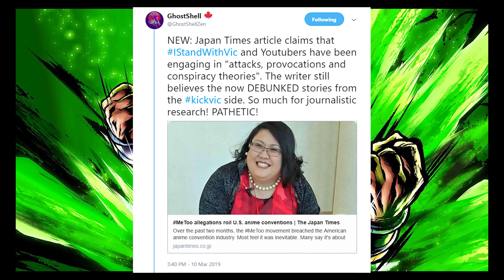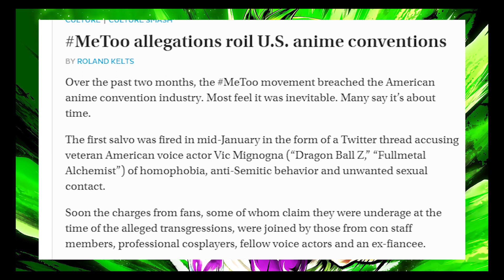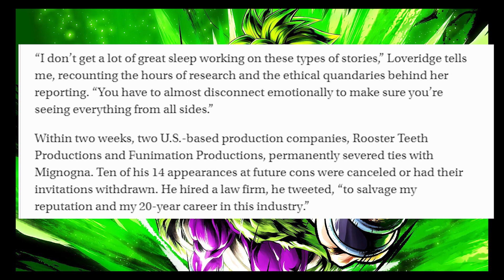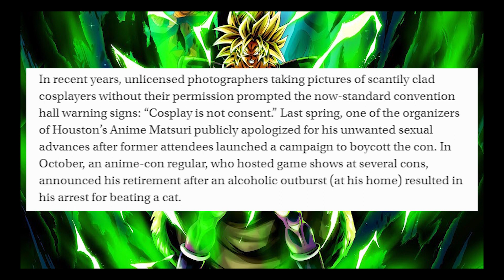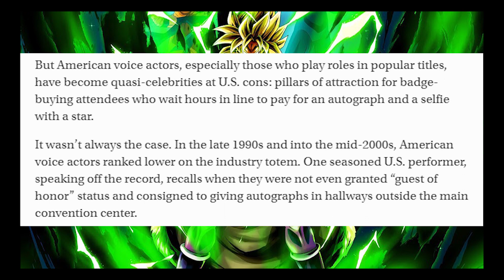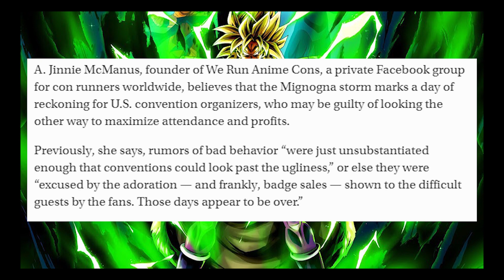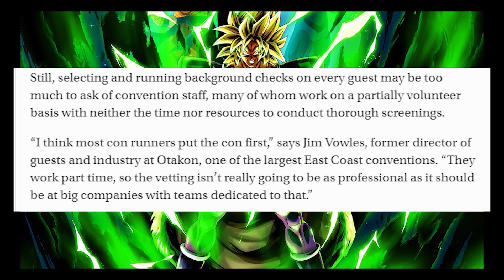Japan ATTACKS! Takes KickVic side. (Vic Mignogna)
Japan NOW get involved in the Vic Mignogna issue.

All the brand new and care worthy movie news that is being released on the web as we speak!